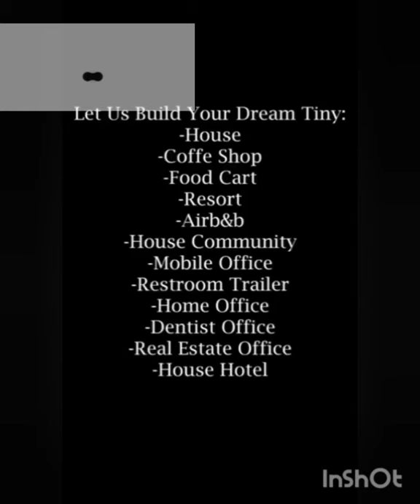igneous house interior designs-tiny house designs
we have some beautiful house designs mainly tiny house designs that accommodate everything that a house can require in a limited space
 we acknowledge the following:
mesmerized_design

industrial. magazine

engineering. insights